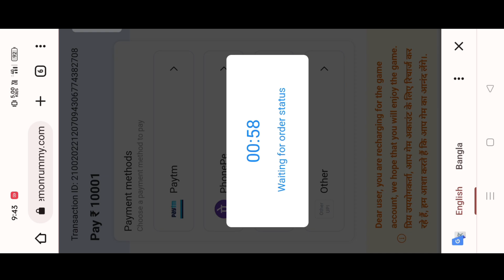Happy ace casino fishing rush 100% winning||Live withdrawal||add money problem solved 😎💰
👑Best Online Gaming in India👑

Fishing rush game hack tricks

happy ace casino kyse khale
Teen patti master kyse khale

happy ace casino mey payment getway error dikharaha hai

add money kyse kare

happy ace casino refferal and unlimited withdrawal

happy ace casino withdrawal kyse kare
happy ace casino payment getway error

game apne zimmedari se kelo
lad lag sakta hai
a66e se khalna bhaii

unlimited reffer and earning game

share and earning app

unlimited money 💸💰 game

sabse se acha daily income wala app

nmm me jiska Paisa giya oo ve khal sakte hai acha game hai

Bajaj power app fake

per day 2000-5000 income in second

fast withdrawal

daily income 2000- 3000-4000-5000 in second

partime job's

teen patti game fast withdrawal

teen patti game fast to last information

nmm froud everyone

come in the platform unlimited cash

teen patti game me withdrawal kyse kare

Paisa dabul in second

teen patti game kyse kele

best of five game kyse khale

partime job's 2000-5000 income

casino game's unlimited money 💰💲